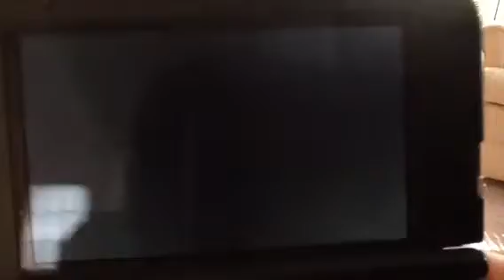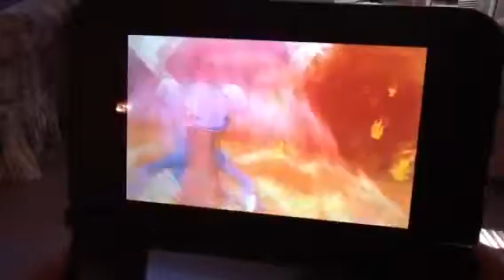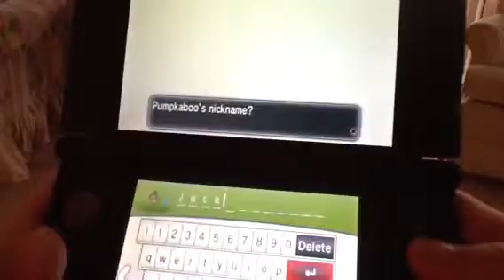Pokemon y nuzlocke part 47